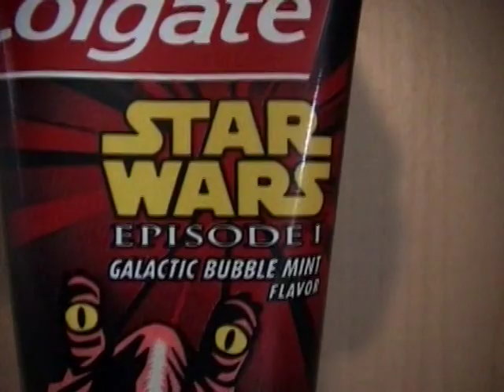George Lucas Raped Our Childhood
Update for 2018: THIS IS SATIRE FROM 2005.  Also, please check out Chris Waffle's new nerd rock band MEGATHRUSTER

Hot Waffles presents the music video for their hit song, "George Lucas Raped Our Childhood". This video was filmed in the line up for Episode III at Mann's Chinese Theater. (Yes, they lined up at a theater that didn't show the movie.)